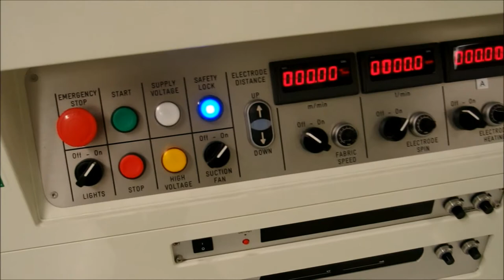Electrospinning machine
micro and nanofibers fabrication